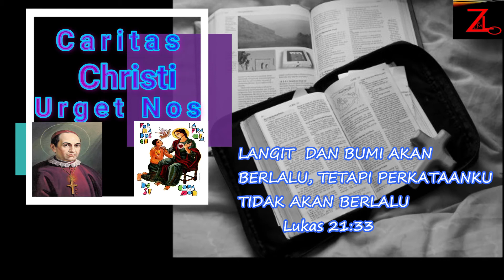Pembaptisan Tuhan, Minggu 09 Januari 2022